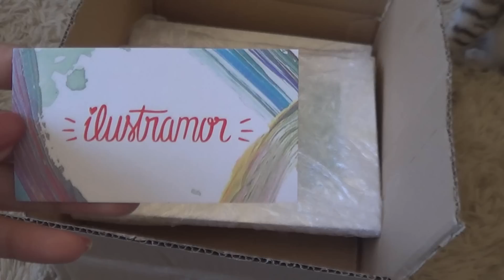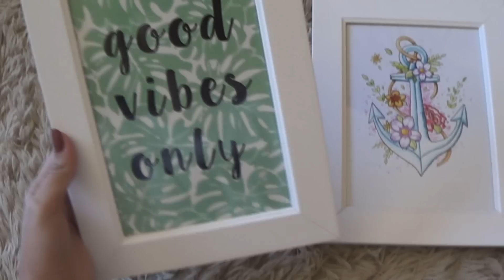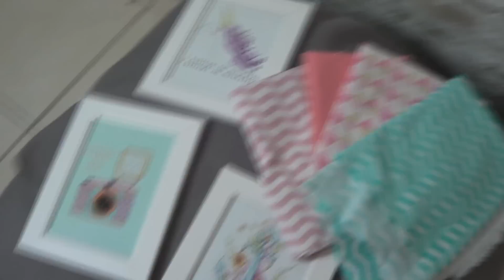DIÁRIO DA REFORMA 3# - Estúdio Jujuba